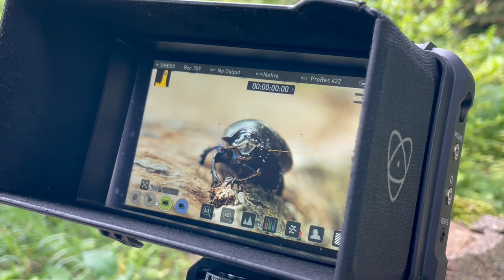We had great fun & loads of laughter as we filmed dung beetles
It seemed like all the animals wanted to be involved and take part in the filming of our Dor Dung beetle population. Luckily my traps had caught enough dung beetles for countless takes. They wanted film footage of them approaching manure burrowing in the manure and of the dung beetle mites and most wonderfully the dung beetles taking flight. All of which I think they felt was accomplished in three and a half hours of filming. Still photos were also taken.